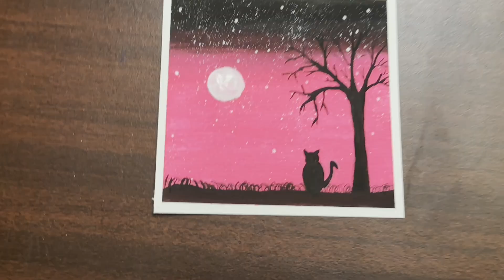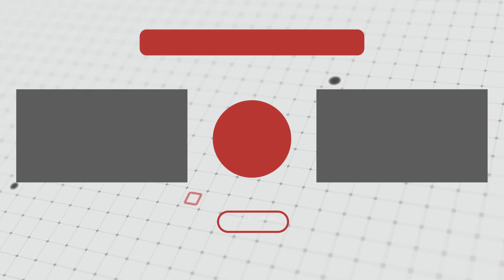Easy Watercolor Painting Ideas For Beginners, step by step tutorial, easy drawing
Ignore this :-

easy painting

painting on beginners

easy tutorial

double exposure drawing,

day and night double exposure painting

easy scenery,

scenery painting,

painting drawing,

drawing painting,

painting easy,

water painting

Landscape painting,

abstract painting,

easy poster colour painting

easy poster colour painting for beginners,

day and night scenery,

easy day and night painting,

acrylic painting,

Acrylic painting abstract painting scenery easy drawing satisfying youtube easy painting for beginners with watercolor,

Satisfying,

Acrylic painting,

Easy drawing

Scenery

Easy Watercolor sunset

Easy